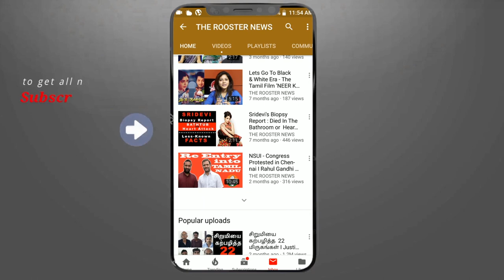ராஜா ராஜன் இருந்தாலும் இப்படித்தான் பேசுவேன் | Pa Ranjith Latest Speech